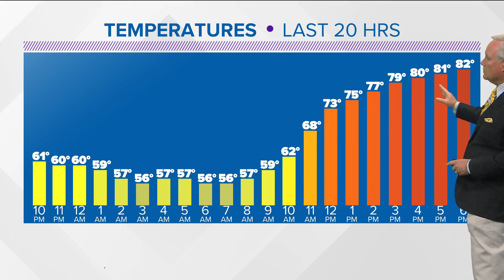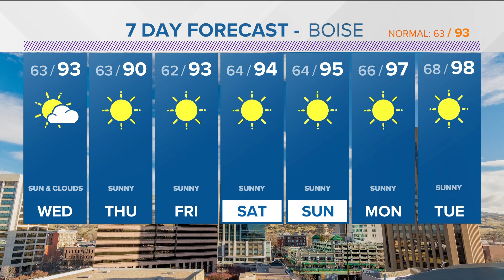SW Idaho forecast: Sizzling summer heat makes a return soon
High pressure will rebuild from Friday into next week, pushing temperatures back into the mid-90s for the weekend with blazing sunshine.